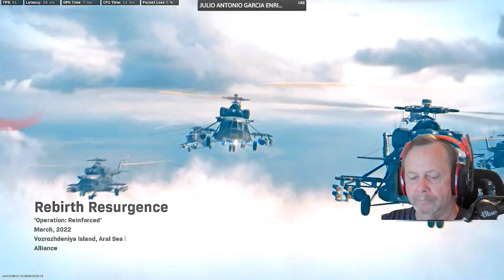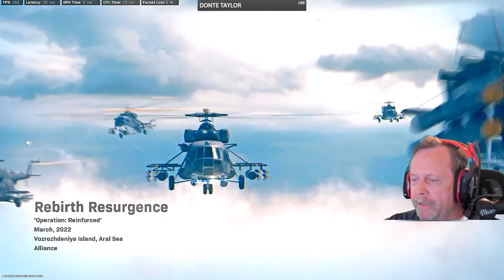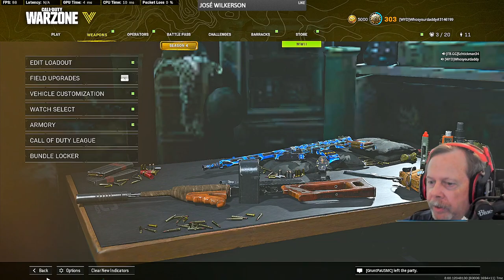WYDGaming Live Stream Hump Day Problems In Warzone A little Day # (29)